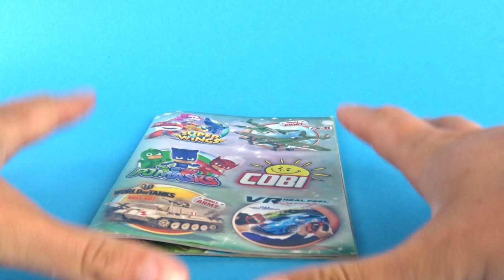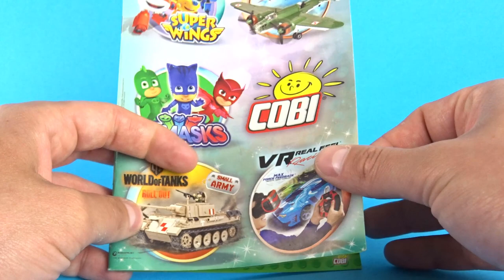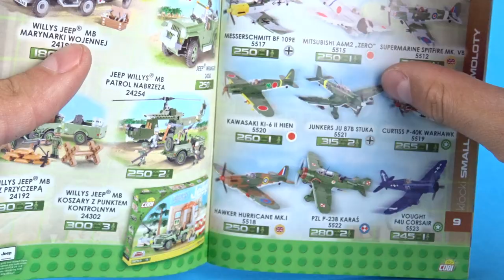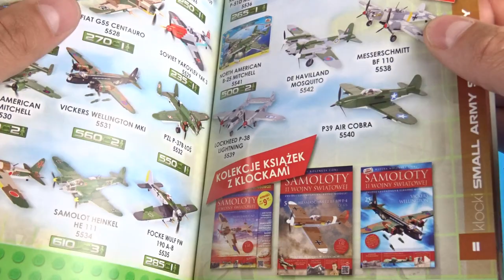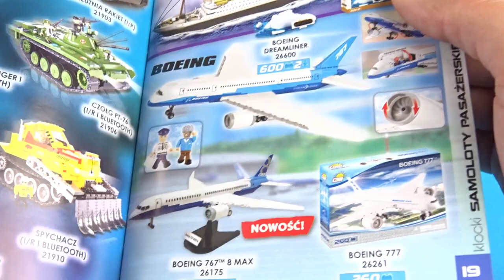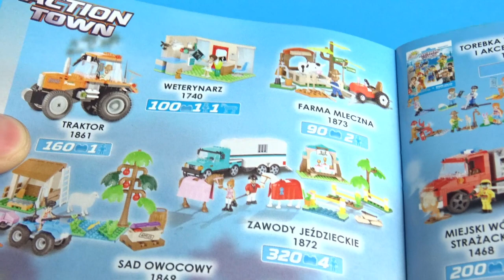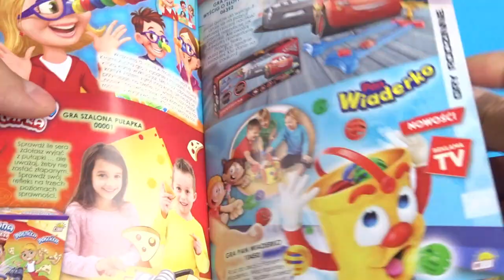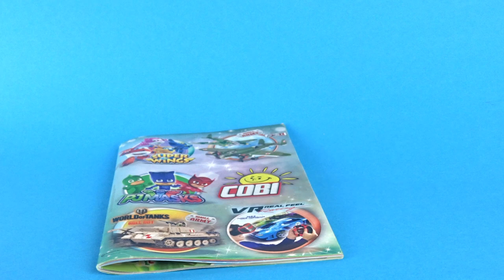Katalog COBI z 2017 roku / Kiedyś Było Lepiej !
Kto się zgadza z tezą że kiedyś w COBI było lepiej?